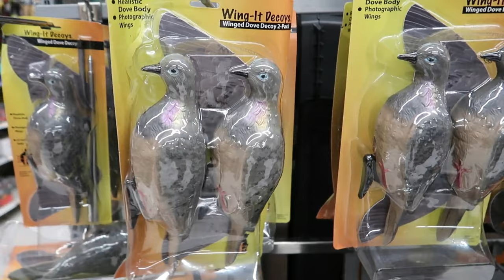Camping at Smallmouth Loaded Creek In the Jungle! Part 1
I hope those frogs die! After chirping all night, scale entering my body, and no sleep, I'd like to present to you a banger. It was fun part of the time and not so fun other parts. We caught some fish and had a good time cutting it up (not the fish).